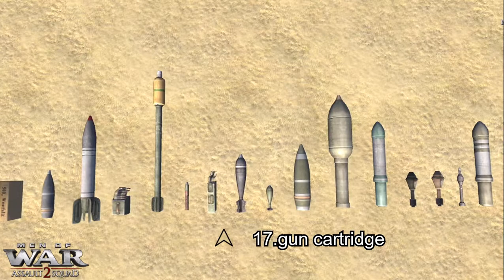Almost all shell in asenal of world war II history.(ทั้งหมดจากเกม men of war)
รวมเครื่องกระสุนจากยุกสงครามโลกครั้งที่ 2